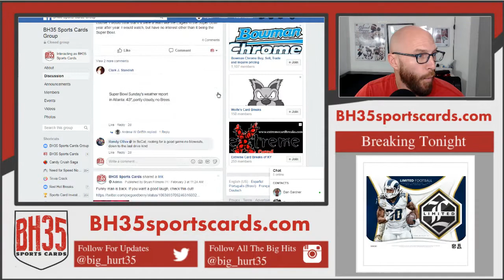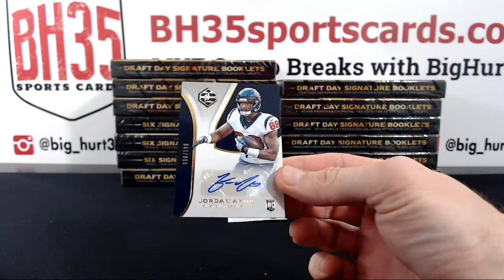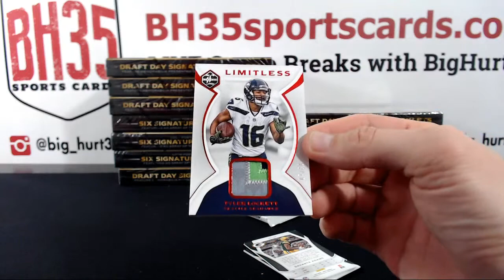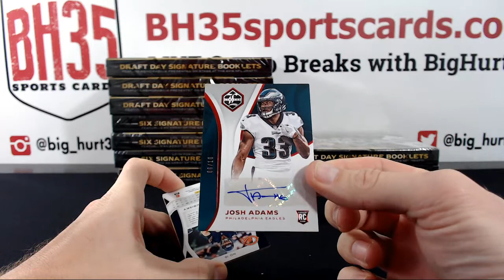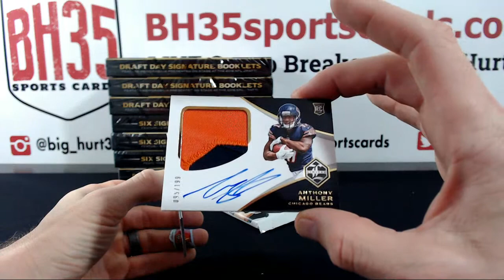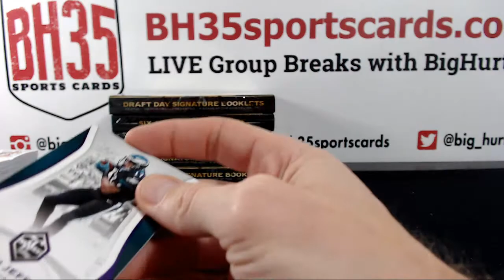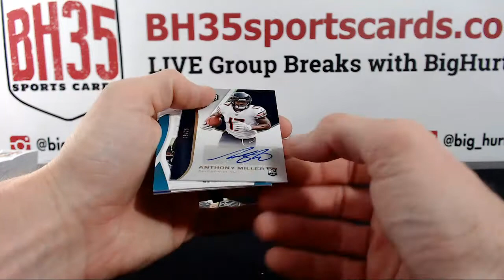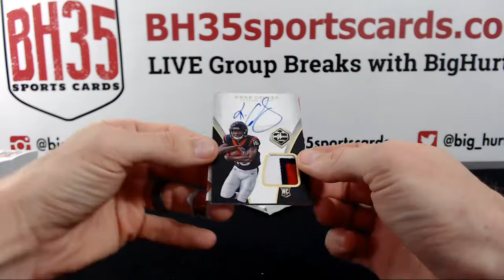2018 Panini Limited Football | 14 Box Case Break #5 Pick Your Teams